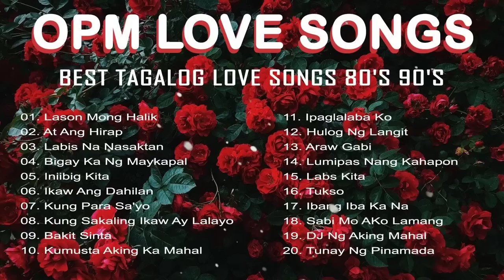The Best OPM Tagalog Love Songs 80's 90's || Old Song Sweet Memories 💗